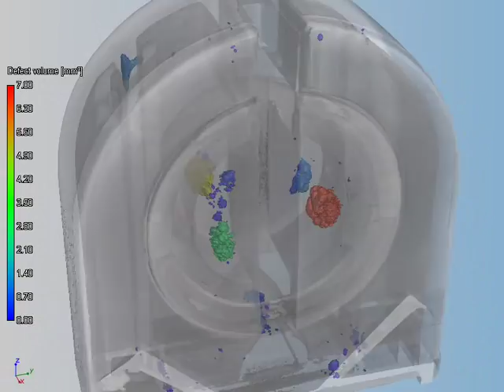MacroScience µm 3D CT of a Plastic Part with Voids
3D CT of a Plastic Parts with Voids (Color Coded) done with CT500 of MacroScience Technology.